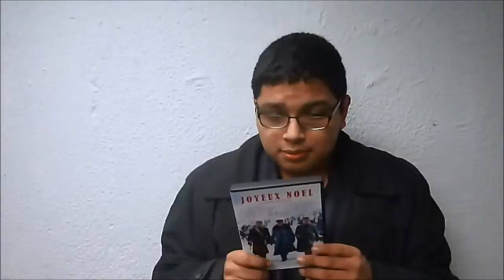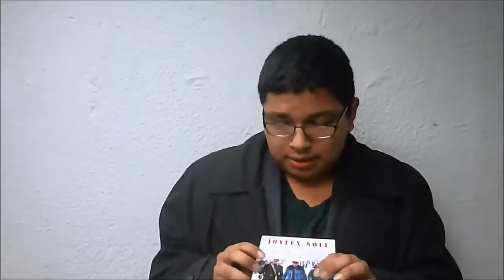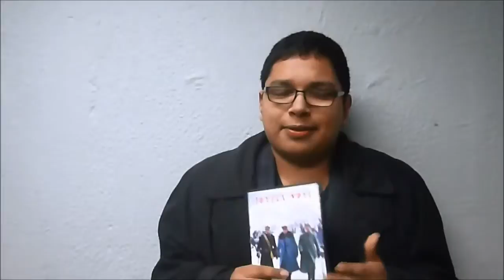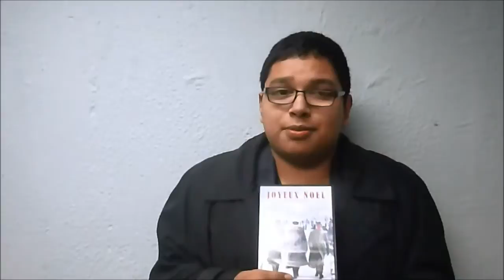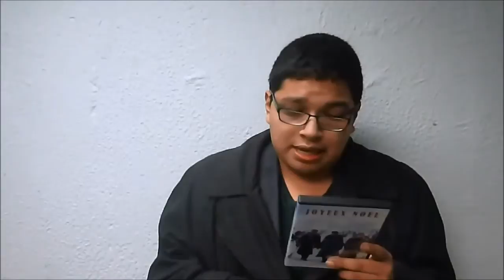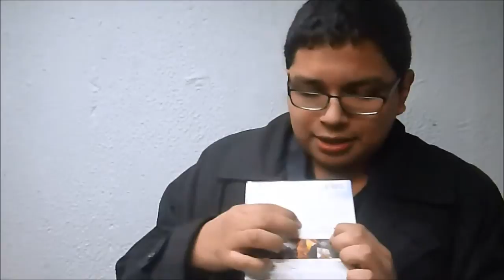Joyuex Noel (Merry Christmas)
This true event happened 100 years ago so it is fitting that i will say something about it.  this film brings me joy and it's a beautiful film also.